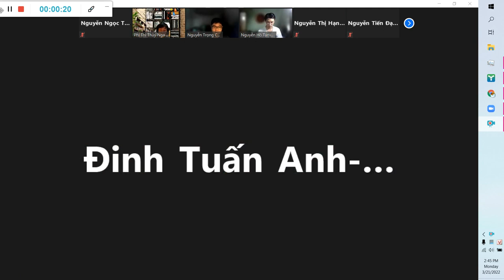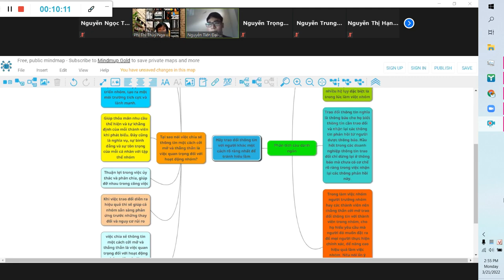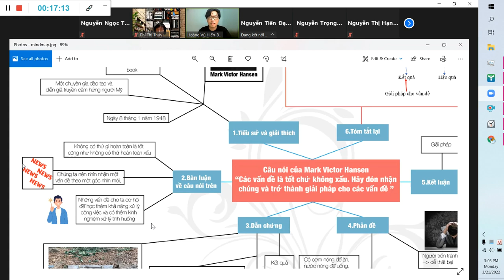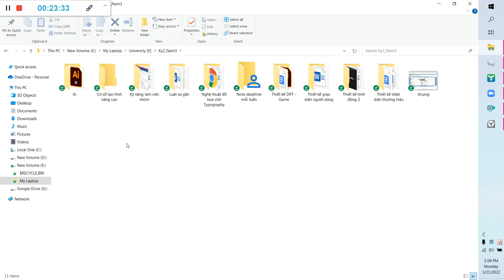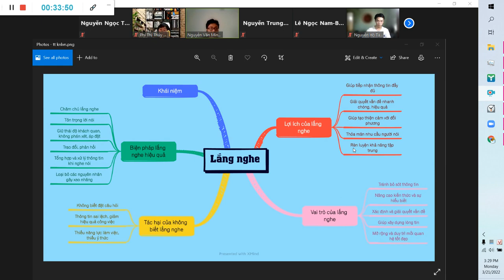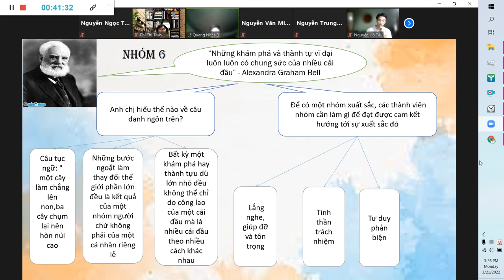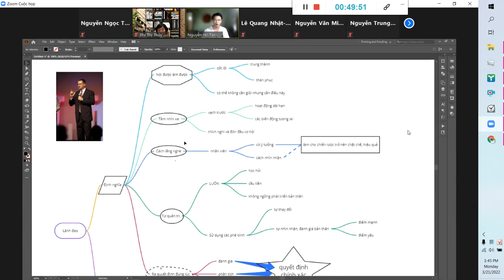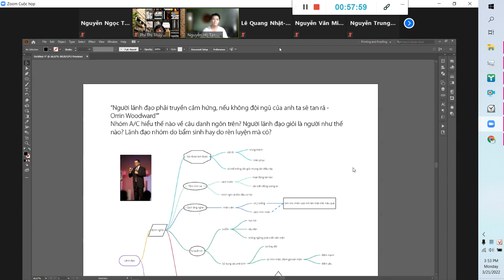Đại học Lecture#8.7: Kỹ năng làm việc nhóm (Buổi 7 Kíp 1) | Design Tuan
Thành công rực rỡ (tiếc là ko record phần của mk)